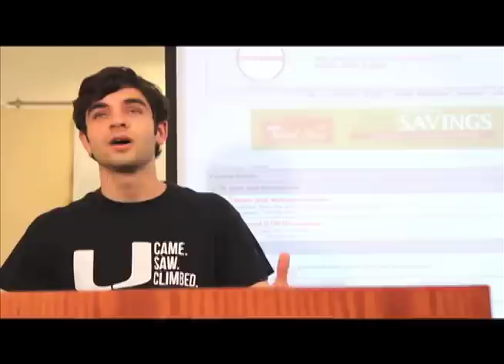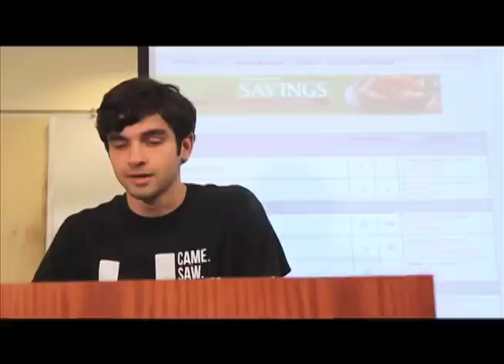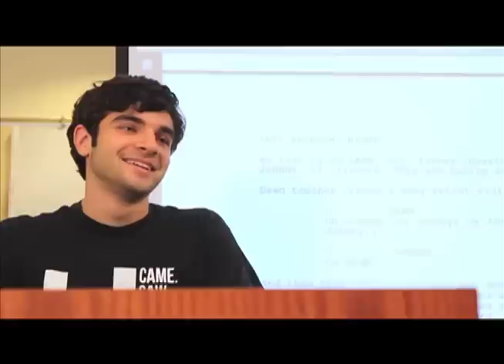Ulterior Motives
While pitching sketches, it seems some people may have some ulterior motives!